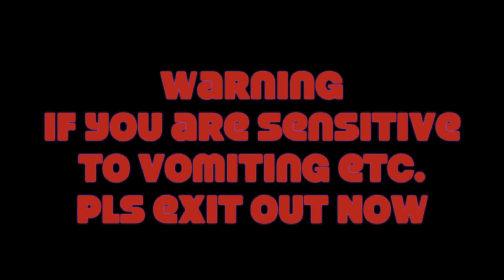*WARNING VOMITING LOTS |One Chip Challenge| Worlds Hottest Pepper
Lets Get 500 Likes CAN WE DO IT !

*watch in 1080 or 720 p for HD
Štalk Me ! 💜✨
*you need a shout out or promotions hit me up via email or Social media 💯

Check down below !